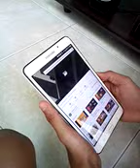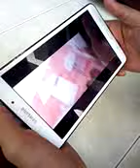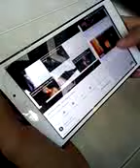María. Montenegro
Juan